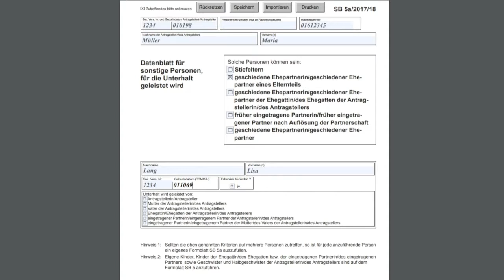Studienbeihilfentutorial Formular SB5a